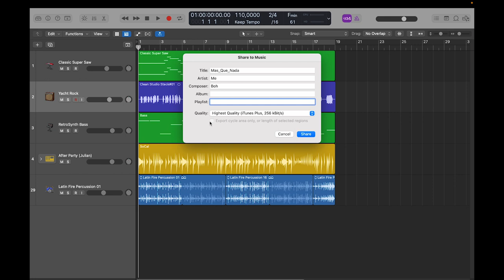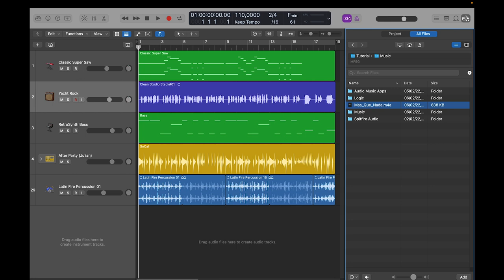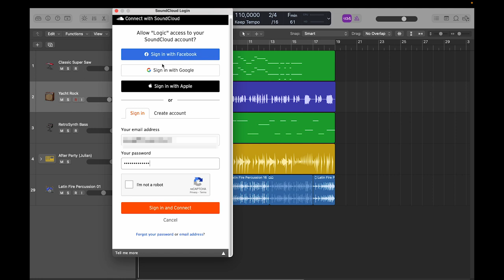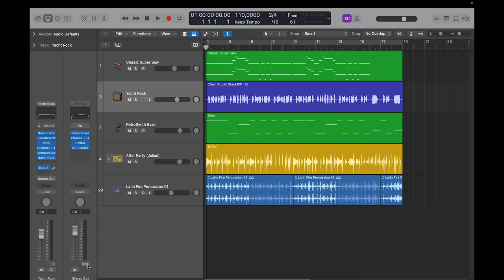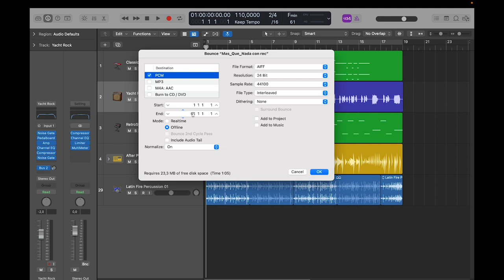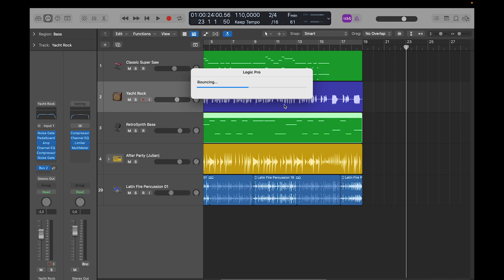Condividere il progetto. Logic Pro - Basic #20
Condividere il progetto // Tutorial italiano di Logic Pro X (rel. 10.7) - Stagione: Basic.
Il fine ultimo della produzione musicale fatta all'interno di una DAW è quello di ricavarne musica da far ascoltare. In questo episodio la condivisione di musica con l'applicazione Music e sulla piattaforma online SoundCloud. In coda qualche accenno agli altri metodi di esportazione.